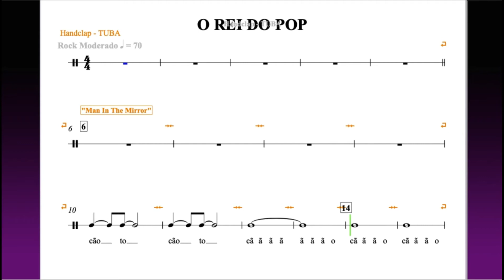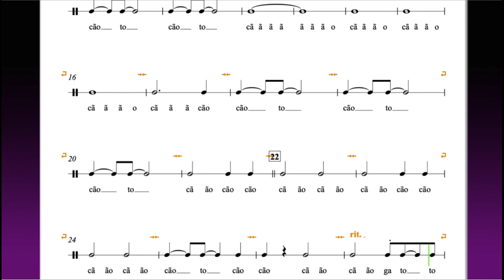Atividade Rítmica de Introdução ao Rei do Pop - Avançados: Tuba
PEMP - PROGRAMA DE EDUCAÇÃO MUSICAL DA REDE DE ENSINO DE PALHOÇA PREFEITURA MUNICIPAL DE PALHOÇA - SECRETARIA MUNICIPAL DE EDUCAÇÃO - APNP 01 – MATERIAL REFERENTE A SEGUNDA QUINZENA DE MAIO DE 2020 PARA OS ALUNOS DE MADEIRAS E METAIS AVANÇADOS DA ESCOLA DE EDUCAÇÃO BÁSICA NOSSA SENHORA DE FÁTIMA – PROF(S) JOÃO ALMIR WENDT E DULCINÉIA MACHADO VIDAL